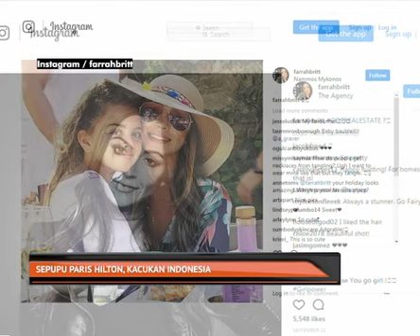Sepupu Paris Hilton, kacukan Indonesia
Ramai yang tak tahu, sepupu Paris Hilton ada kacukan Indonesia.
Wanita cantik yang dimaksudkan, Farrah Brittany 28 tahun.
Farrah ialah anak Kyle Richard yang merupakan adik kepada ibu Paris Hilton.